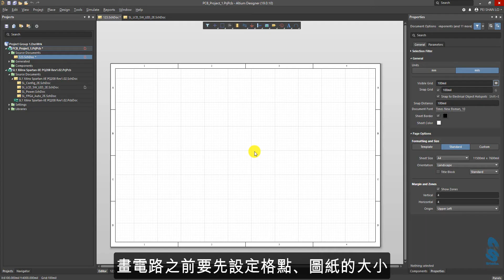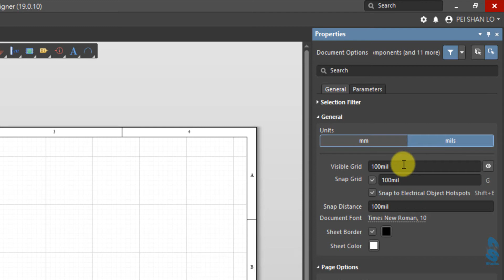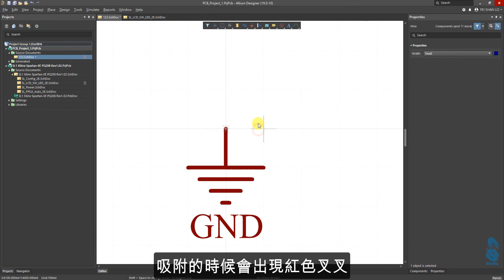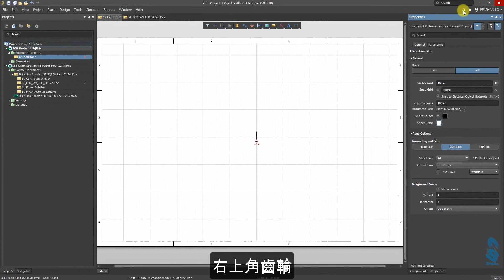Altium Designer 19《電路圖基礎課程》~ 第七堂【課程範例-格點設定】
剛接觸軟體或剛升級的朋友
是不是對環境很不熟悉呢?
來來來!專屬於你們的課程來囉!
透過這個教學影片...
您將學習設定格點大小與應用